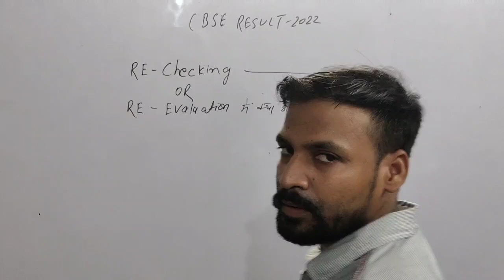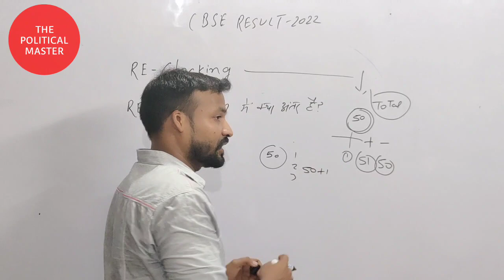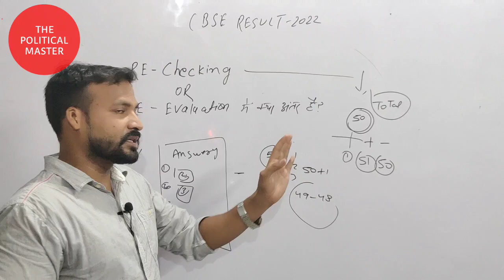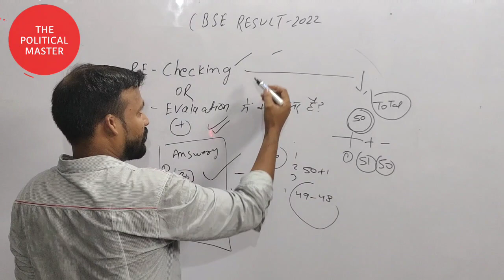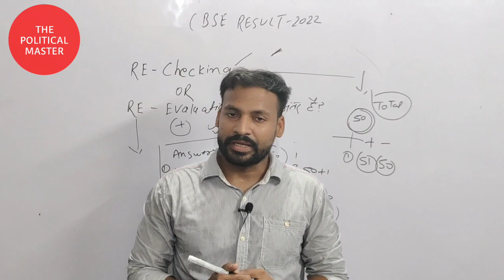🔴RE-Checking और Re- Evaluation में अंतर | कौन सा form bhare Re-checking ya de-escalation | CBSE Stu.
Cbse Re-checking
cbse re evaluation
re-Evalution aur Re checking me क्या अंतर है

Re-checking aur re-evalution me kya acha hai

cbse big news today about compartment
cbse re evaluation ka form kaise bhare
cbse re checking ka form kaise bhare